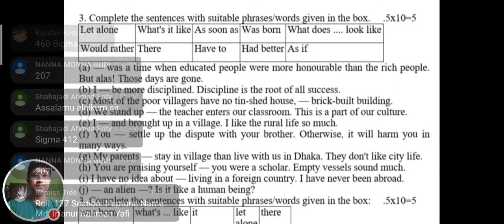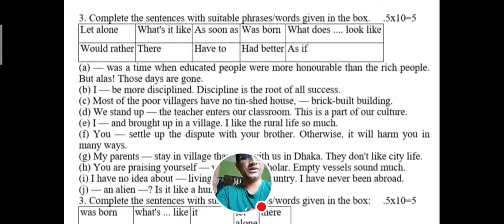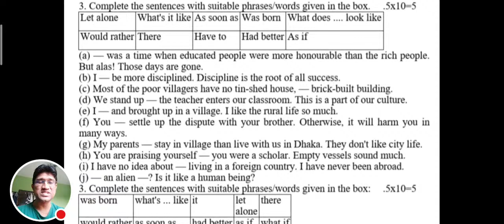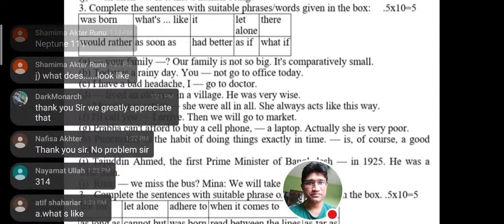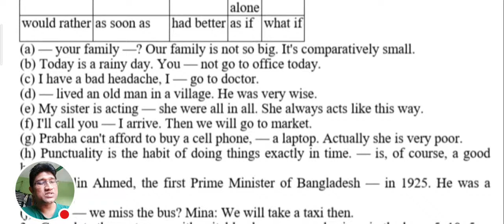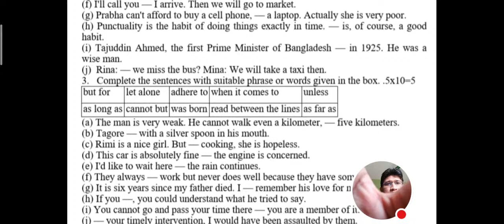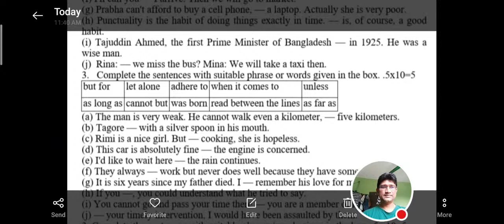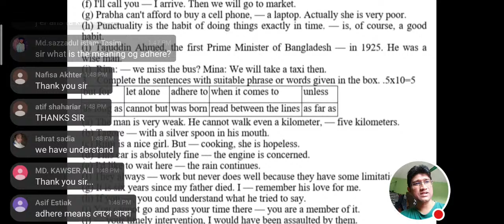Special use Of Some Words Model Questions solving